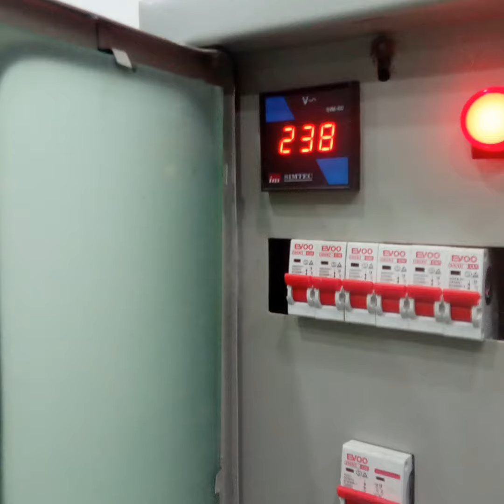1.40 Crore, 6 marla corner NEW spanish double story house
Sajid garden near lahore medical housing scheme.
20 feet road,
House is completely fully new furnished with tiles and cielling work.
Car parking giraj, 2 kitchen, 1 drying room, 4bed room, 4 washroom, 2 tv lounch
For 2 family is very outstanding house, beautiful location, peaceful environment.
Wapda and gas meter is installed
Registry and intiqaal 🏠